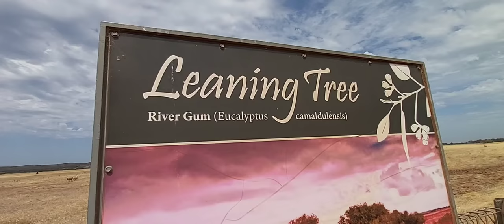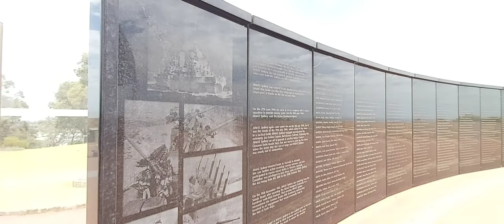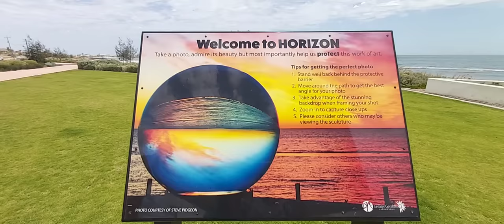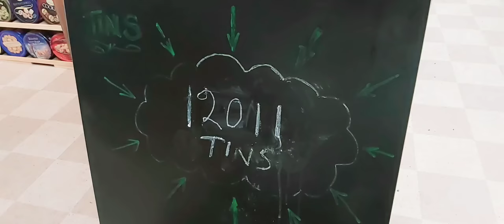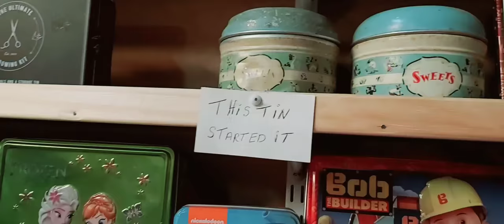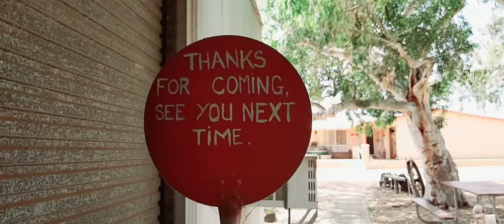Geraldton,Western Australia..leaning tree, church, tins etc ( vlog #58)